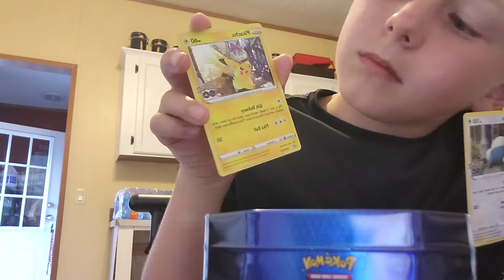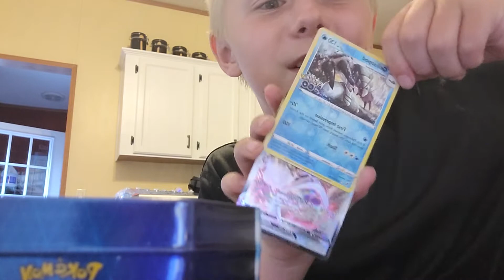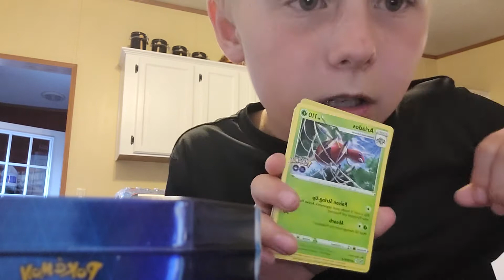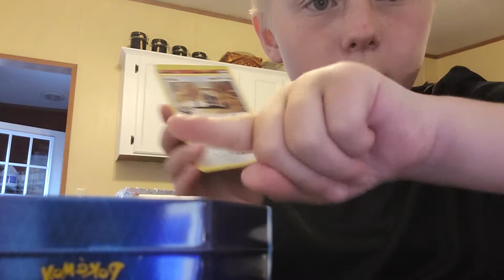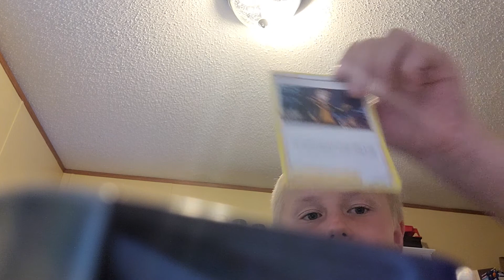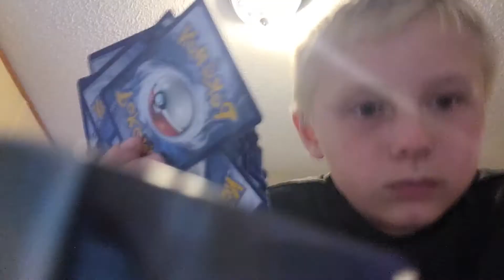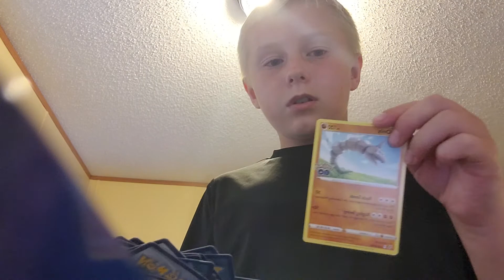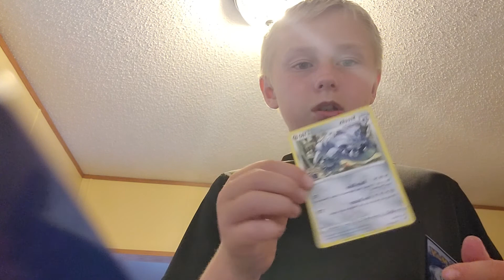July 16, 2022